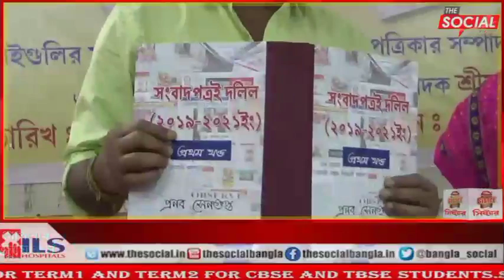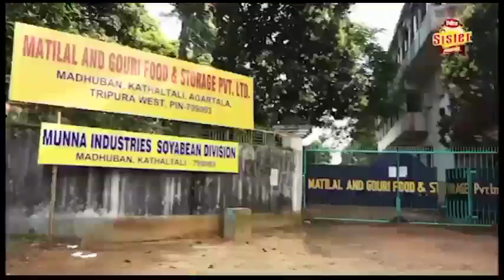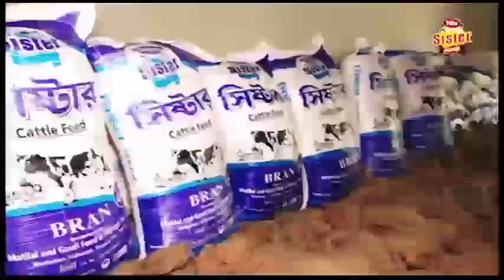প্রেস ক্লাবে উন্মোচিত হলো প্রণব সেনগুপ্তের লেখা ৫টি বই